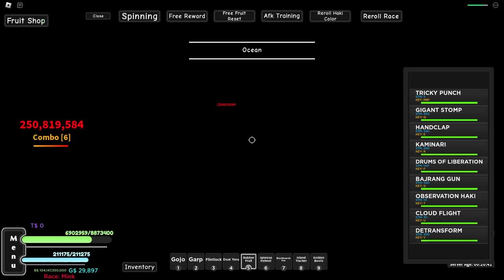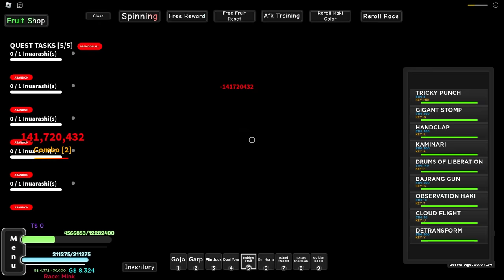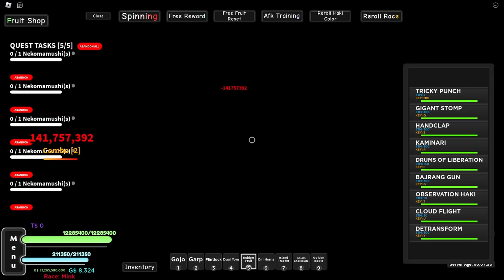Awakening MINK and ELECTRO In One Piece Roblox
We awaken the Mink Race and Obtain Electro V2 In Roblox One Piece. We go from being a noob to obtaining MINK Awakening and Electro V2 Fighting Style in A One Piece Game Roblox.